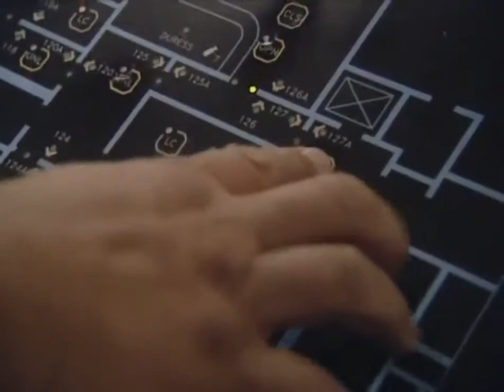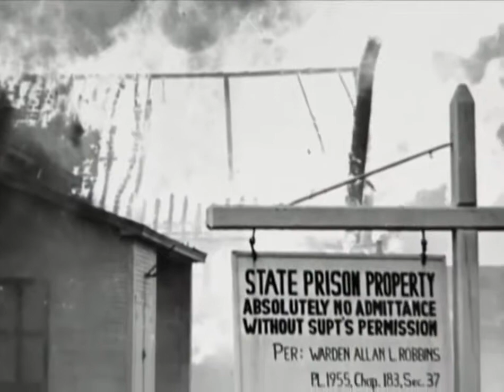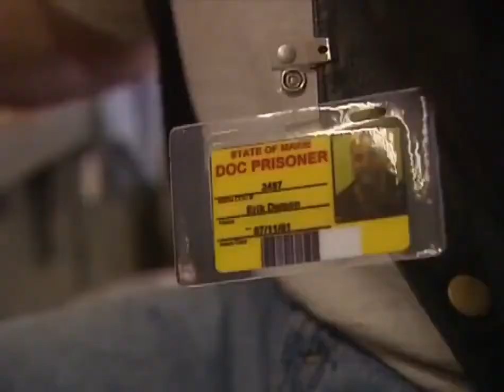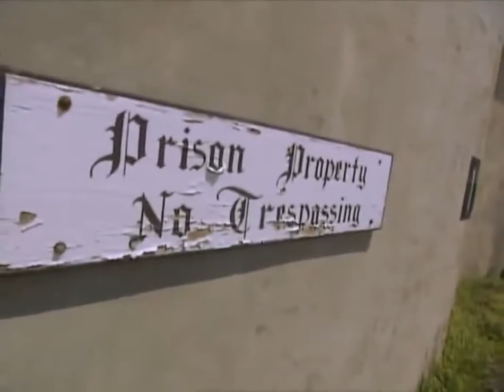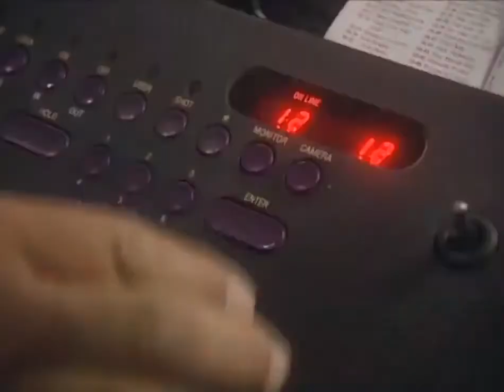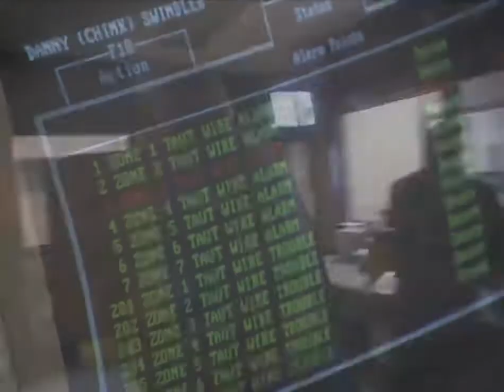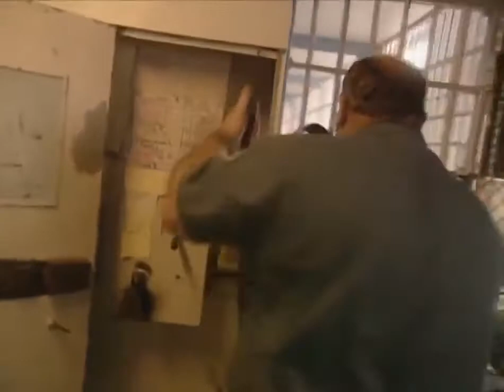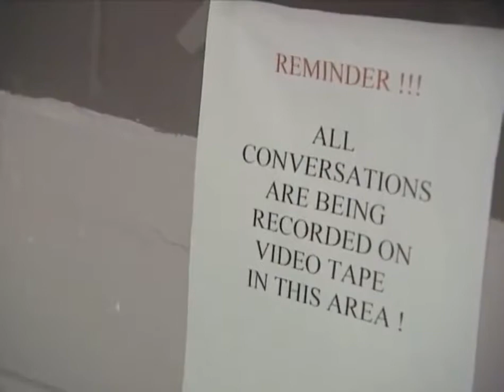Full Documentary Films 2017 Maine State Prison , America Toughest Prisons , The Big House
The Maine State Prison in Thomaston was built in 1823 to resemble other dark and comfortless abodes of guilt and wretchedness.

Also known as "Big Mac", the Oklahoma State Penitentiary is a maximum security prison in McAlester and houses some of Oklahoma's most dangerous criminals. The facility opened in 1908 and houses.